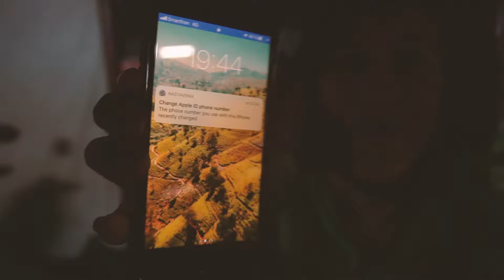Ijen - Najťažšia práca na svete? / CHECK-IN ・ Java #2・